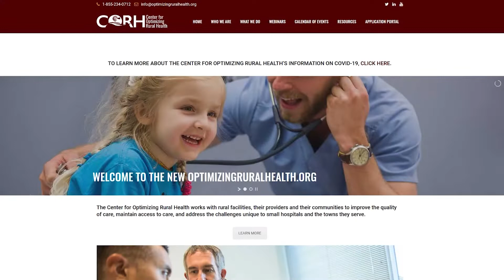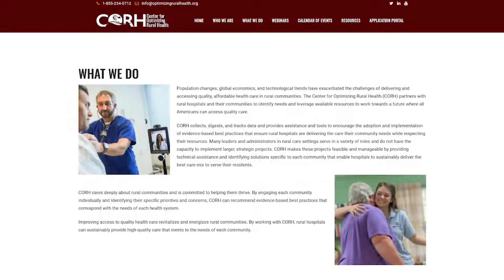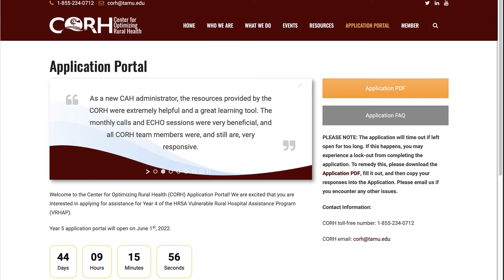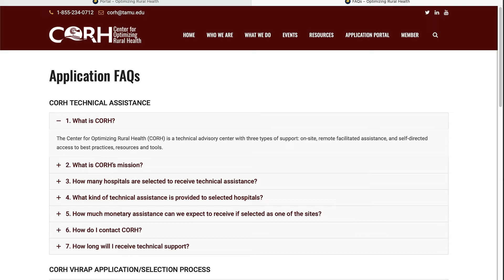Texas A&M University Center For Optimizing Rural Health (CORH) with Dr. Nancy Dickey, 2022 (28226)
Dr. Nancy Dickey, explains the latest Center for Optimizing Rural Health initiatives updates for 2022.